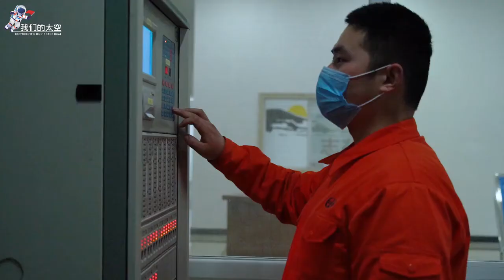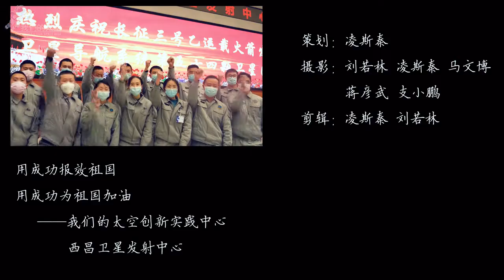我们的太空 微电影《西昌航天战“疫”》